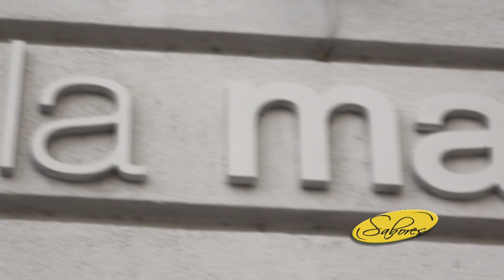LA MAR CEVICHERIA